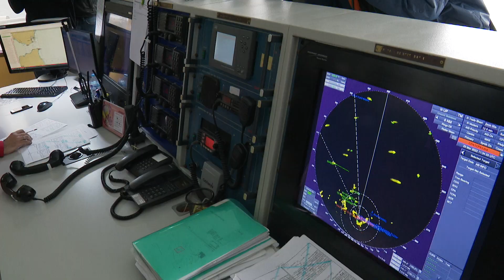Visita de Pedro Sánchez a Ceuta